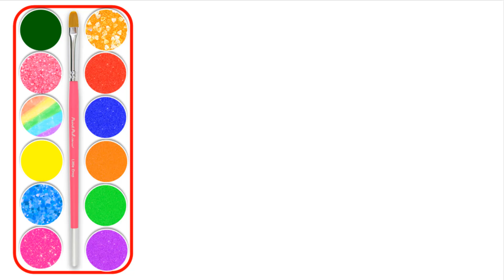House coloring pages for kids l Colors for Children to Learn Toddlers and Preschool Baby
Painting house for kids l House coloring pages for kids l House drawing for kids
Hello guys, Coloringpageforkidstv is a channel which create alot educational video for kids, children & toddler. This channel has many videos about house, animals, fruit, flower for kids to learn colors & learn english.
Coloringpagesforkidstv is a channel to relax and it's so excited for kids to learn a lot of things.I hope my channel will give you the best thing for kids, children & toddler.